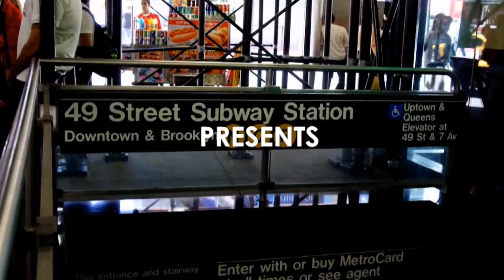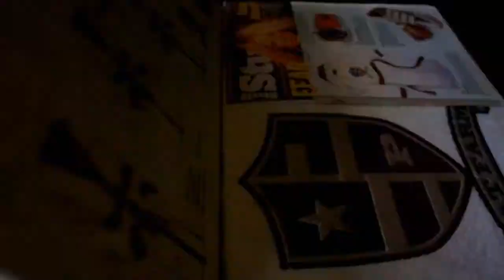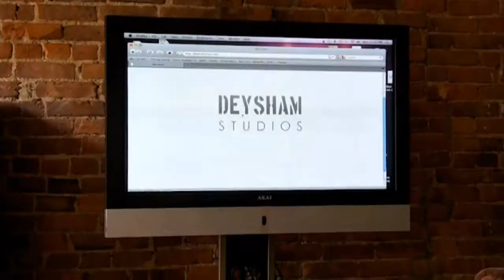Deysham NYC ( Summer 2K11 )